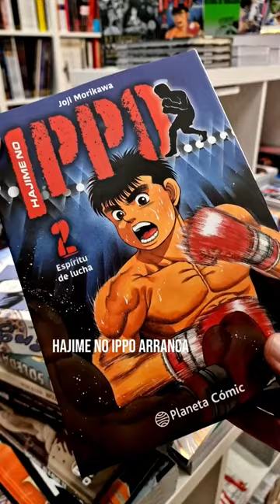LOS MEJORES CÓMICS Y MANGAS DE LA SEMANA 🔥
Volvemos a la librería para enseñaros un vistazo a los lanzamientos más destacados de la semana 📚